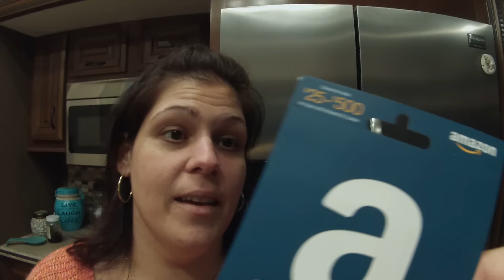YouTube Fan - Stopped Us At The Blue Logo Store!